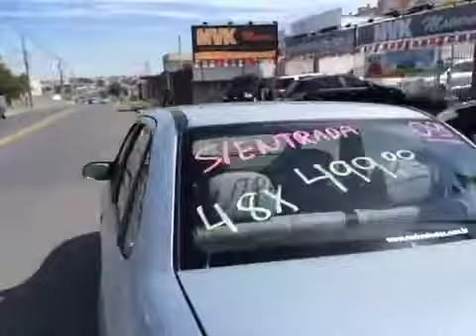CHEVROLET CORSA 1.0 MPFI CLASSIC SEDAN LIFE 8V 4P 2009 - Carros usados e seminovos - MVK VEÍCULO...